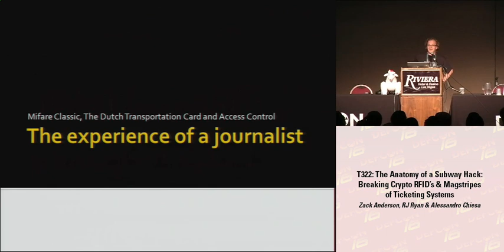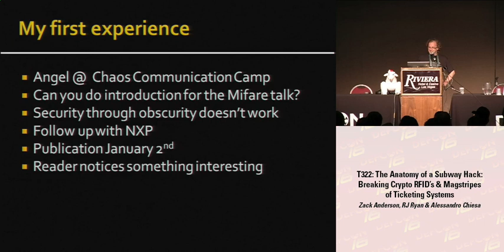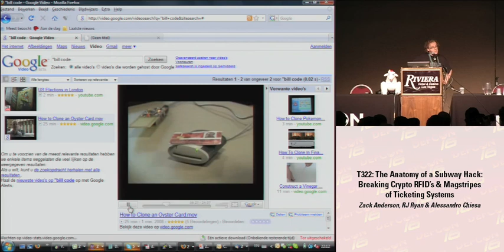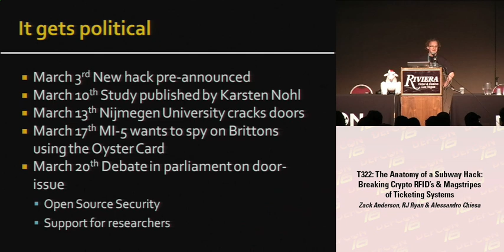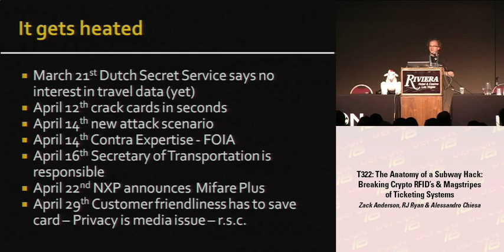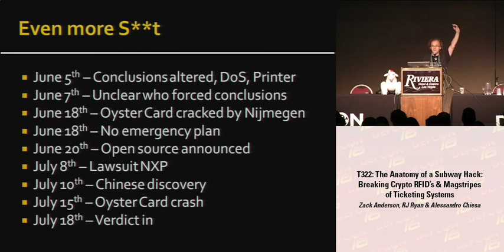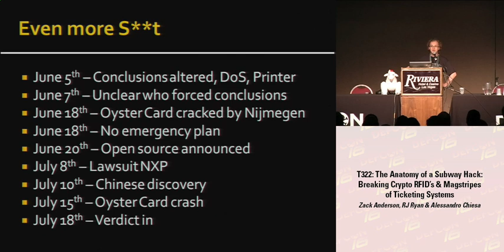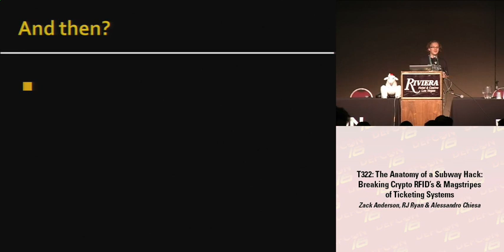DEF CON 16 - Brenno J.S.A.A.F. de Winter:The Anatomy of a Subway Hack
DEF CON 16 - Brenno J.S.A.A.F. de Winter:The Anatomy of a Subway Hack: Discussion
This talk was given by Brenno de Winter in place of the much talked about canceled talk :
The Anatomy of a Subway Hack:Breaking Crypto RFID's and Magstripes of Ticketing Systems by the original authors:

Zack Anderson,Student, MIT
RJ Ryan,Student, MIT
Alessandro Chiesa,Student, MIT

Original Summary & Bio's:
In this talk we go over weaknesses in common subway fare collection systems. We focus on the Boston T subway, and show how we reverse engineered the data on magstripe card, we present several attacks to completely break the CharlieCard, a MIFARE Classic smartcard used in many subways around the world, and we discuss physical security problems. We will discuss practical brute force attacks using FPGAs and how to use software-radio to read RFID cards. We survey 'human factors' that lead to weaknesses in the system, and we present a novel new method of hacking WiFi: WARCARTING. We will release several open source tools we wrote in the process of researching these attacks. With live demos, we will demonstrate how we broke these systems.

Zack Anderson is studying electrical engineering and computer science at MIT. He is an avid hardware and software hacker, and has built several systems such as an autonomous vehicle for the DARPA Grand Challenge. Zack is especially interested in the security of embedded systems and wireless communications. He has experience building and breaking CDMA cellular systems and RFID. Zack has worked for a security/intelligence firm, and has multiple patents pending. He enjoys building systems as much as he enjoys breaking them.

RJ Ryan is researcher at MIT. His longtime passion for security has resulted in a number of hacks and projects, including a steganographic cryptography protocol. RJ works on a number of technical projects ranging from computer security to operating systems, distributed computation, compilers, and computer graphics. He enjoys learning how things work, and how to make things work for him.

Alessandro Chiesa is a Junior at MIT double majoring in Theoretical Mathematics and in Electrical Engineering and Computer Science. Born and raised in Varese,Italy, he came to MIT with interests in computational algebraic geometry, machine learning, cryptography, and systems security. He has authored papers such as "Generalizing Regev's Cryptosystem", which proposes a new cryptosystem based on shortest vector problems in cyclotomic fields. He is currently working with Oracle's Database Security group.